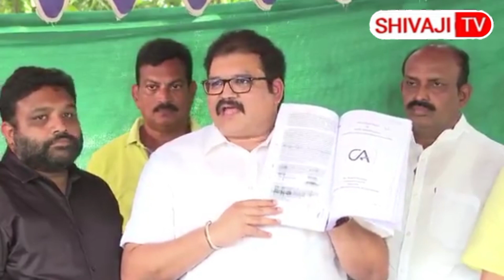జగన్ బండారం బయటపెట్టిన పట్టాభి | Pattabhi | Ys Jagan | tdp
జగన్ బండారం బయటపెట్టిన పట్టాభి